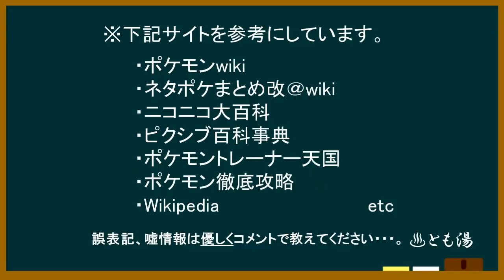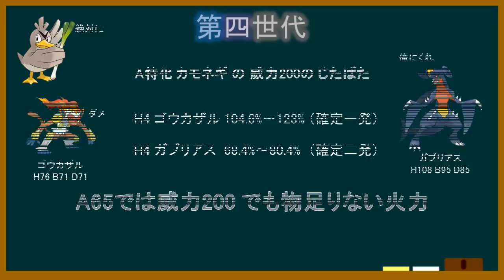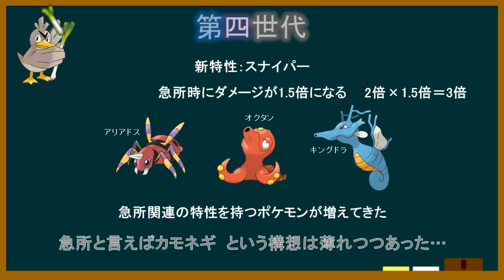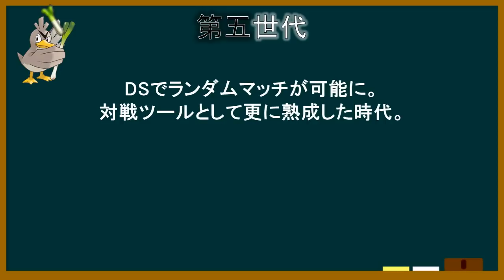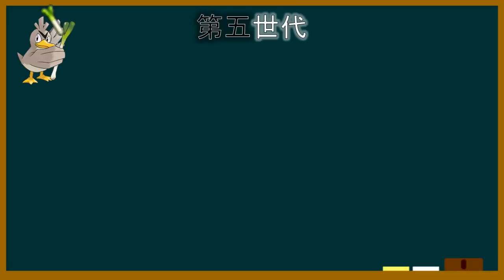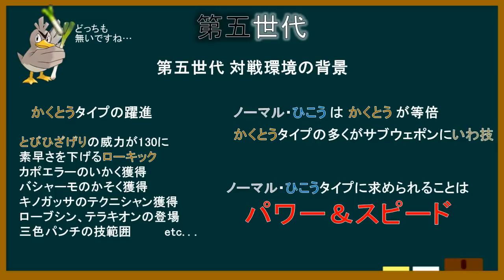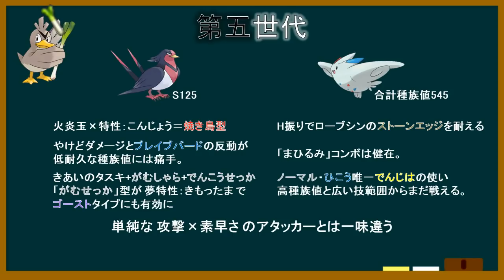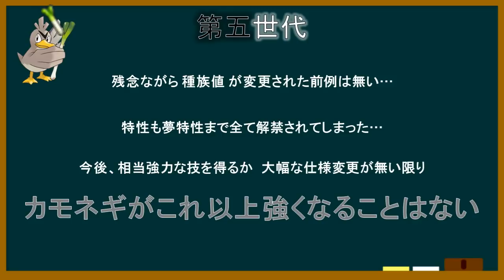【ポケモン解説】よくわかる「ネギ侍」講座Part3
え、まだ終わんないの…？

なんて弱いんだ！なポケモンを熱心に解説するチャンネルです。たまに戦います。